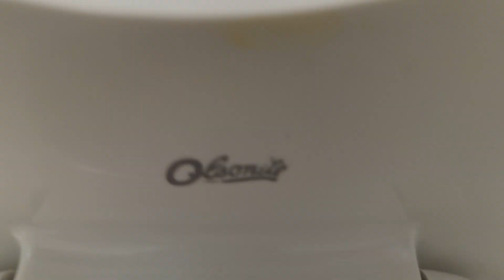190: Petco Unisex Restroom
This Restroom was filmed at Petco in Las Vegas, NV. The Toilet is: 1 2000's PA Cadet. This Restroom is Junk! Rating: 4/10